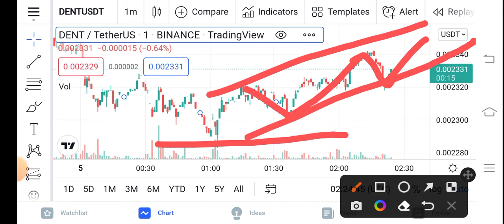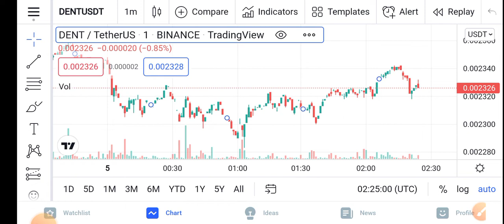DENT Massive Jump! || DENT Price Prediction Updates! DENT Today Update